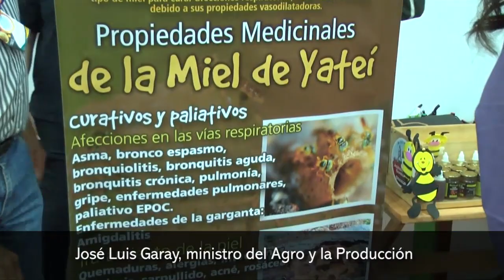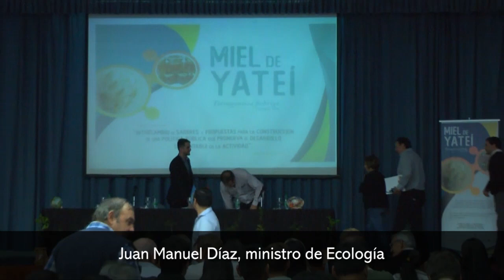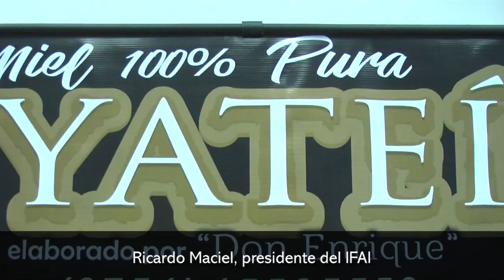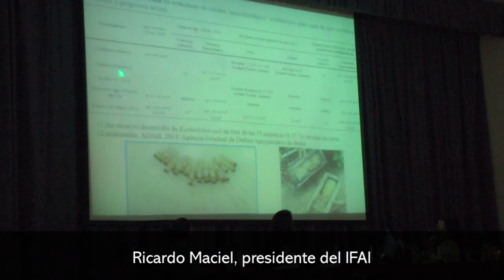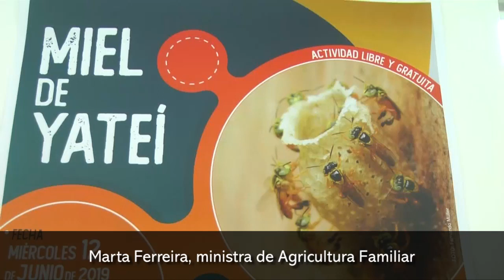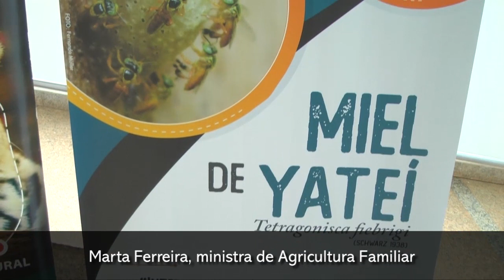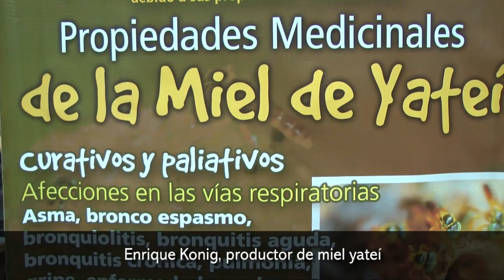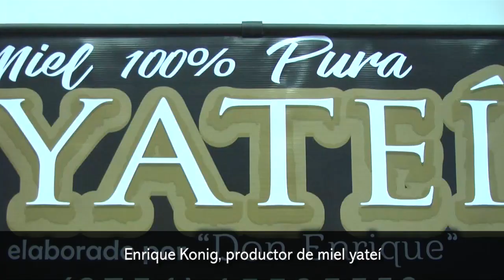Se realizó un encuentro de productores y capacitación en producción de miel Yateí